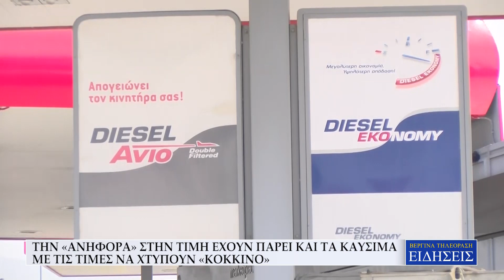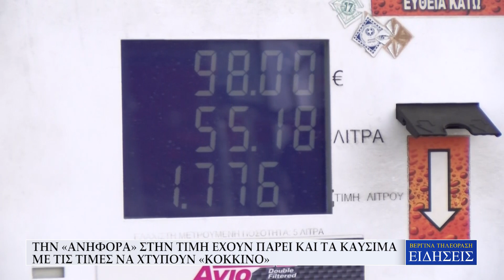EUROSTAT: ΣΤΟ 3,4% Ο ΠΛΗΘΩΡΙΣΜΟΣ ΣΤΗΝ ΕΛΛΑΔΑ ΤΟ ΜΑΡΤΙΟ - ΣΤΟ 2,4% ΣΤΗΝ ΕΥΡΩΖΩΝΗ